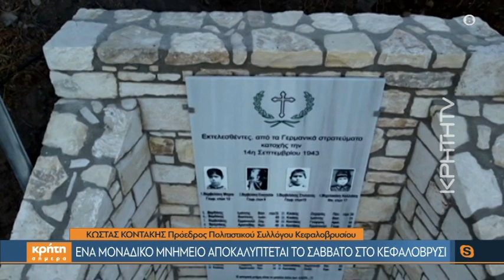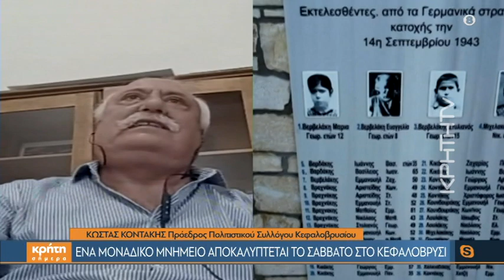Ένα μοναδικό μνημείο αποκαλύπτεται το Σάββατο στο Κεφαλοβρύσι